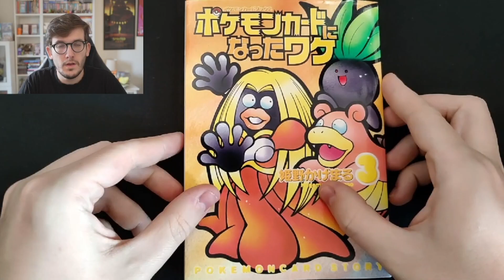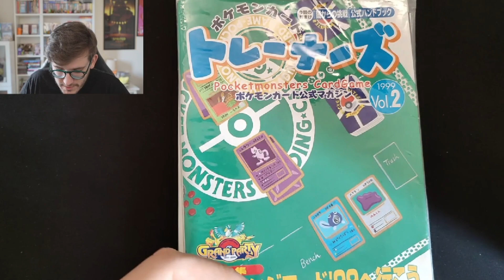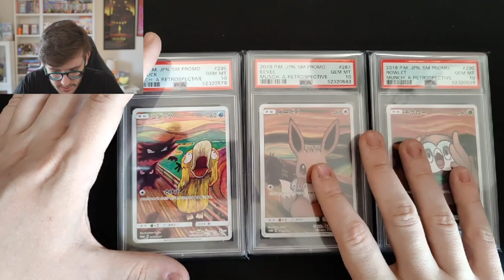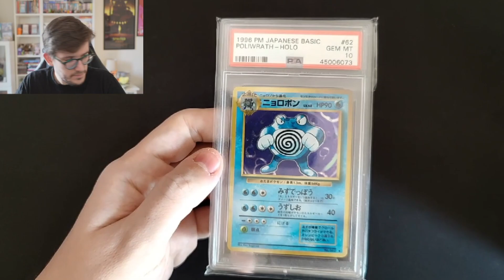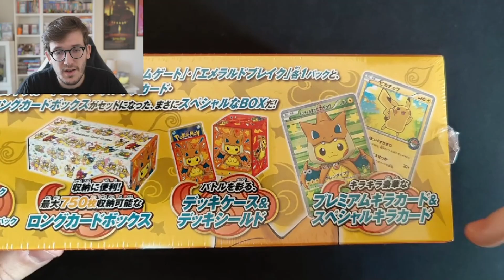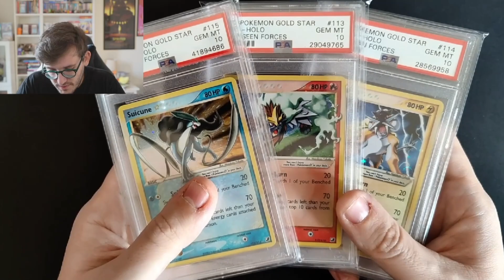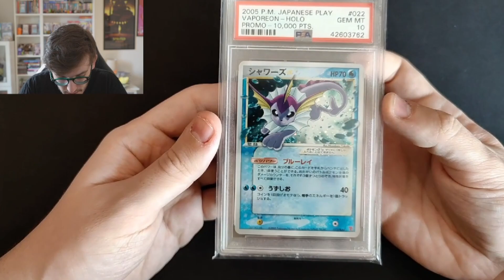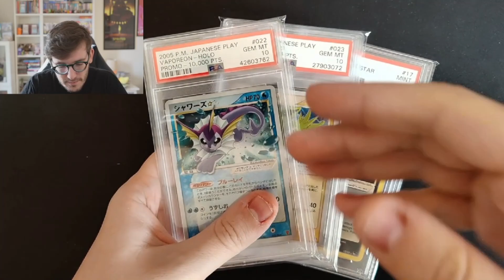UNE PLUIE DE STARS !!! MES DERNIERS ACHATS POKÉMON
Musique utilisée :

Titre:  Shine
Auteur: Onycs